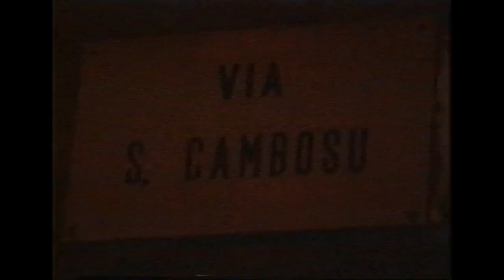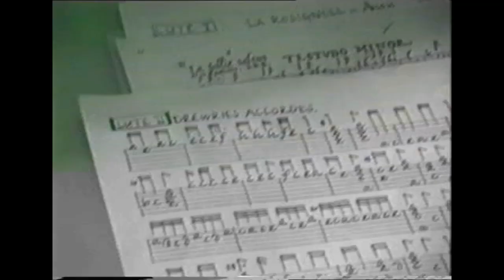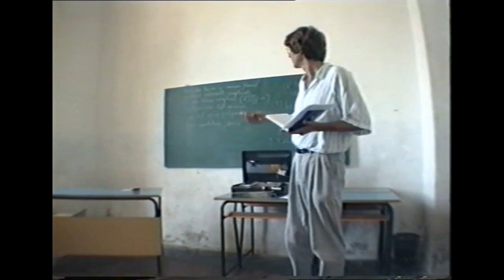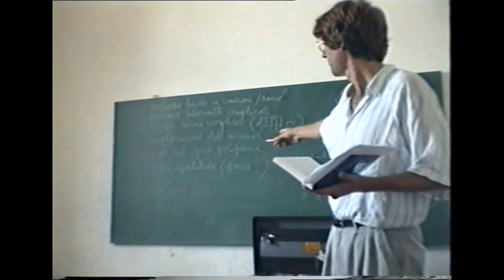Early music courses in Sardinia, Santu Lussurgiu 1992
Early music courses 1992 in Santa Lussurgiu, Sardinia. The lute teacher was Yasunori Imamura, Han Tol was teaching recorders, ... The first 20 minutes of the video is mainly "tourist stuff" of this extraordinary special island and of the very medieval town of Santa Lussurgiu. Only after that comes about 20 minutes of music teaching and playing, mainly lutes and recorders. Below is a thorough set of links to the induvidual scenes. Length of the video is 43m, 24s.
00:00 From Alghero to Santa Lussurgiu by an old bus; beautiful sceneries of Sardinia
02:44 Arriving to Santu Lussurgiu; the course hause's doors are locked
03:15 Problem solved
03:22 My room and views
04:23 Night walk on the narrow alleys of the mediveal Santu Lussurgiu
05:39 "Viva la Musica" and then ...
06:29 ... eating well with the good company of the students and the teachers
11:24 After the delicious supper to the alleys again
12:12 To the local festival in the main piazza of Santu Lussurgiu
12:24 Italian light music and dancing on the piazza
13:27 Ice cream anf beer to our course gang
14:51 While walking to home, Han Tol explains the continuo practice in the "New World"
15:25 Medieval night alleys to home, church bells
17:54 Donkey riding race for youngsters on the tiny alleys of the town
19:42 The old church
20:37 The medieval alleys daytime
20:57 Coffee and lunch break
21:32 Yasunori is teaching the lute duetto "Drewies Accordes"
23:45 Han Tol is lecturing in Italian
24:55 Glimpse of a guitarist and teaching the flute (modern instruments)
26:14 Yasunori is teaching recorder and lute duetto, me as the lutenist
30:19 Preparing for going to beach
31:02 Rehearsing a trio sonata, 2 recordes and me on lute
34:15 Rehearsing the Sonata in D minor by Philidor, VERY good recorder player and me on archlute
34:40 ... Lentement
38:06 ... Courante
39:35 Dance teaching and the course gang is dancing